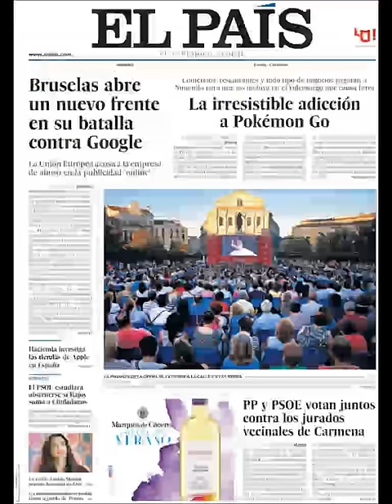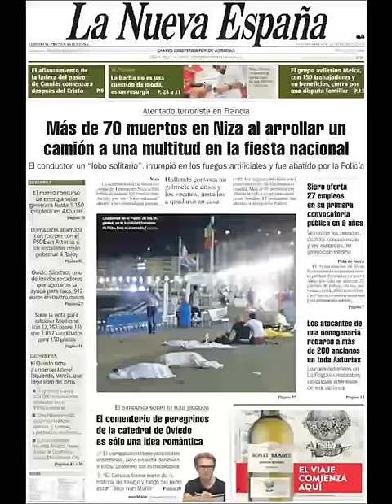Noticias Viernes 15 Julio 2016 Principales Titulares Portadas Diarios Periódicos España Spain News